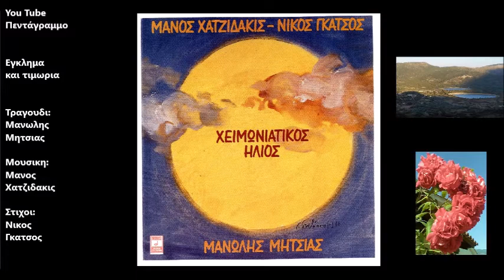Εγκλημα και τιμωρια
Δισκος: Χειμωνιατικος Ηλιος
Ετος: 1986
Άκου δυο λόγια και θυμήσου με Μαρία
θα στο πω στρωτά και καθαρά
πάντα το έγκλημα φέρνει τιμωρία
αν δεν κρατήσεις στη ζωή σου μια σειρά

Όσο βουλιάζεις μες στην παρανομία
μη ζητάς ελάφρυνση ποινής
μία σου μία σου μία σου και μία
έτσι πληρώνει και πληρώνεται κανείς

Άναψε φωτιά και δώσ’ μου ένα τσιγάρο
κάψε τα χλωρά μαζί με τα ξερά
είχα την αγάπη σου στην ζωή μου φάρο
κι έπεσα κι έπεσα σ’ άγονα νερά